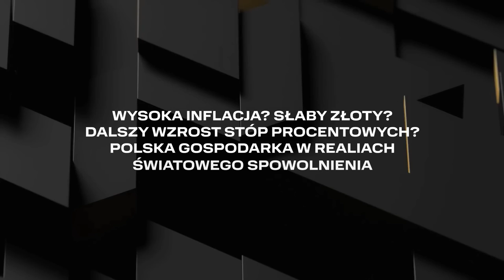Polska gospodarka w realiach światowego spowolnienia | prof. Hardt, dr Szczurek, dr Kwiecień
Czy wysoka inflacja pozostanie z nami na dłużej? Jak decyzja RPP wpłynie na wycenę polskiego złotego? Odpowiedzi na te i inne pytania udzielili w trakcie VII edycji XTB Investing Masterclass dr Mateusz Szczurek oraz prof. Łukasz Hardt.

0:00 Wstęp do debaty
1:30 Czy i kiedy inflacja zacznie spadać?
4:41 Prognozy inflacji na koniec 2023 roku
9:15 Co zrobi Rada Polityki Pieniężnej?
17:05 Czy grozi nam utrwalenie inflacji w gospodarce?
24:55 Czy rzeczywistość niskich stóp procentowych jeszcze powróci?
28:20 Dezintegracja globalnej gospodarki - jak poważny jest to problem?
33:00 Pozytywne aspekty wysokiej inflacji
35:40 Wpływ inflacji i działań banków centralnych na rynek walutowy
37:54 Czy problemy gospodarcze da się naprawić łatwo dostępnym pieniądzem?
40:35 Co dalej z wyceną polskiego złotego?

82% rachunków inwestorów detalicznych odnotowuje straty pieniężne w wyniku handlu kontraktami CFD u niniejszego dostawcy CFD.

Niniejszy materiał stanowi publikację handlową w rozumieniu art. 24 ust. 3 Dyrektywy Parlamentu Europejskiego Rady 2014/65/UE z dnia 15 maja 2014 r. w sprawie rynków instrumentów finansowych oraz zmieniająca dyrektywę 2002/92/WE i dyrektywę 2011/61/UE (MIFID II). Publikacja handlowa nie stanowi rekomendacji inwestycyjnej ani informacji rekomendującej lub sugerującej strategię inwestycyjną w rozumieniu Rozporządzenia Parlamentu Europejskiego i Rady (UE) nr 596/2014 z dnia 16 kwietnia 2014 r. w sprawie nadużyć na rynku (rozporządzenie w sprawie nadużyć na rynku) oraz uchylające dyrektywę 2003/6/WE Parlamentu Europejskiego i Rady i dyrektywy Komisji 2003/124/WE, 2003/125/WE i 2004/72/WE oraz Rozporządzenia Delegowanego Komisji (UE) nr 2016/958 z dnia 9 marca 2016 r. uzupełniającego rozporządzenie Parlamentu Europejskiego i Rady (UE) nr 596/2014 w odniesieniu do regulacyjnych standardów technicznych dotyczących środków technicznych do celów obiektywnej prezentacji rekomendacji inwestycyjnych lub innych informacji rekomendujących lub sugerujących strategię inwestycyjną oraz ujawniania interesów partykularnych lub wskazań konfliktów interesów lub jakiejkolwiek innej porady, w tym w zakresie doradztwa inwestycyjnego, w rozumieniu ustawy z dnia 29 lipca 2005 r. o obrocie instrumentami finansowymi (t.j. Dz. U. 2019, poz. 875 z póź. zm.). Publikacja handlowa sporządzona jest z zachowaniem najwyższej staranności, obiektywizmu, przedstawia stan faktyczny znany autorowi na datę sporządzenia i pozbawiona jest wszelkich elementów ocennych. Publikacja handlowa sporządzana jest bez uwzględnienia potrzeb klienta, jego indywidualnej sytuacji finansowej oraz nie prezentuje w żaden sposób jakiejkolwiek strategii inwestycyjnej. Publikacja handlowa nie stanowi oferty sprzedaży, oferowania, subskrypcji, zaproszenia do nabycia, reklamy, promocji jakichkolwiek instrumentów finansowych. XTB S.A. nie ponosi odpowiedzialności za działania lub zaniechania klienta, w tym w szczególności za nabywanie lub zbywanie instrumentów finansowych podjęte na podstawie informacji zawartych w niniejszej publikacji handlowej. W przypadku, w którym publikacja handlowa zawiera jakiekolwiek informacje odnośnie jakichkolwiek wyników dotyczących instrumentów finansowych w niej wskazanych, nie stanowią one jakiejkolwiek gwarancji lub prognozy odnośnie wyników w przyszłości.

Przedstawione w niniejszym opracowaniu treści posiadają wyłącznie charakter informacyjny oraz edukacyjny. Wszelkie opinie, analizy, wyceny oraz prezentowane materiały nie stanowią usługi doradztwa inwestycyjnego, ani rekomendacji ogólnej w rozumieniu ustawy z dnia 29 lipca 2005 r. o obrocie instrumentami finansowymi.

XTB S.A. nie ponosi żadnej odpowiedzialności za decyzje podjęte na ich podstawie, ani za potencjalnie poniesione szkody lub zyski, które mogą wynikać z bezpośredniego, czy też pośredniego wykorzystania powyższych informacji. Należy pamiętać, że informacje i badania oparte o historyczne dane lub wyniki nie gwarantują zysków w przyszłości.